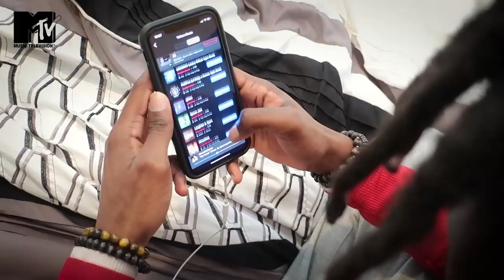QUI fera la MEILLEURE CHANSON? 😨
Alors... qui gagne?